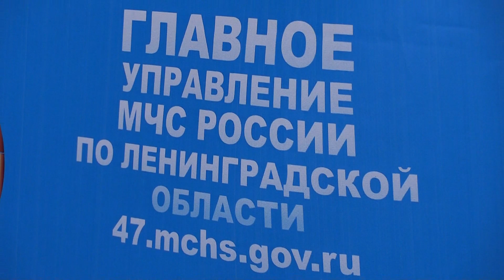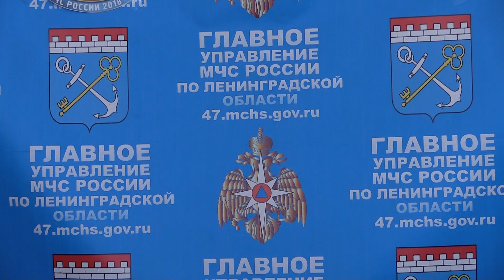Правила пожарной безопасности при эксплуатации электрооборудования.